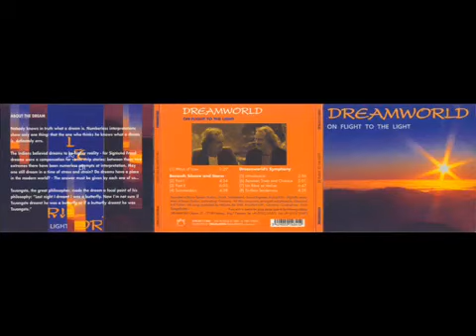Dreamworld - On Flight To The Light 1980 ( ALBUM) [krautrock]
krautrock 1980 Germany Tracklist: 01. Ways Of Love (3:32) 02. Beneath Silence and Storm (Part 1) (4:35) 03. Beneath Silence and Storm (Part 2) (6:07) 04. Summerdays (4:41) 05. Dreamworld's.

Krautrock/ Electronic 1980 Germany Tracklist: 01. Halbzeit (3:46) 02. Hande weg, ich bin ein Clown (4:32) 03. Warten auf dich (2:48) 04. Wanderlied (3:31) 05. krautrock 1980 Germany Tracklist:.

krautrock 1980 Germany Tracklist: 01. Ways Of Love (3:32) 02. Beneath Silence and Storm (Part 1) (4:35) 03. Beneath Silence and Storm (Part 2) (6:07) 04.